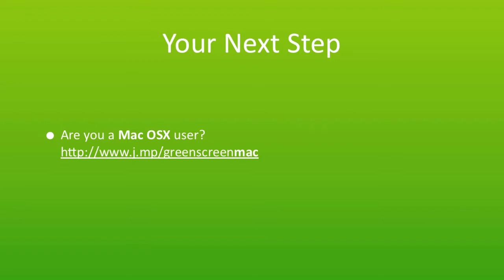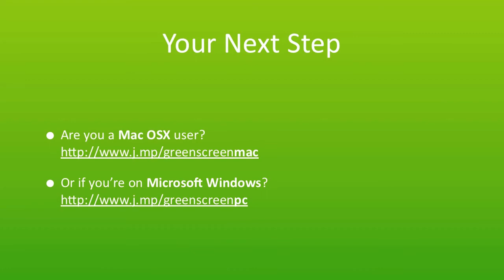Green Screen Tutorial - How To Set-Up The Perfect Chroma Key Green Screen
In this video James will talk through and explain how to set-up the perfect green screen to capture perfectly, Crisp, High Quality, Croma Key Green Screen. This video includes the best way (In Our Opinion) on how to get the Lighting and green screen set-up to produce that profesional TV quality Green Screen to get you the best results for your personal/business videos.